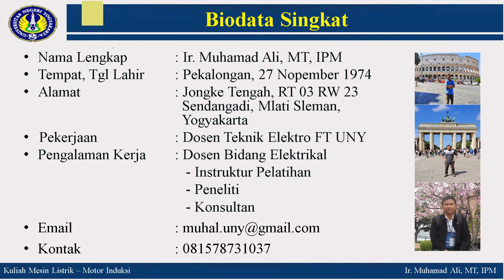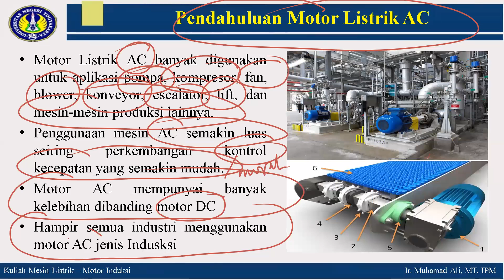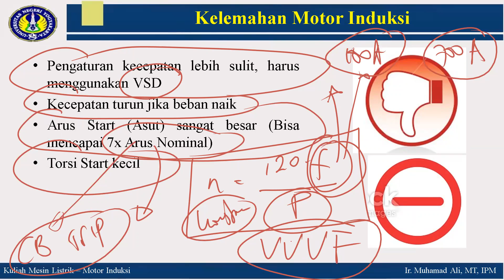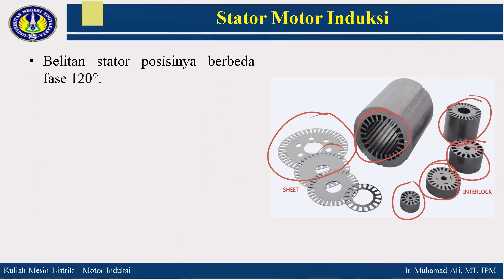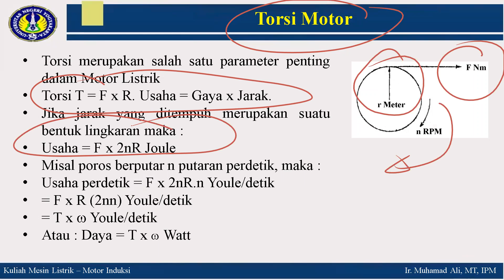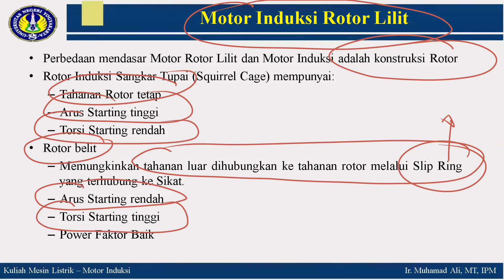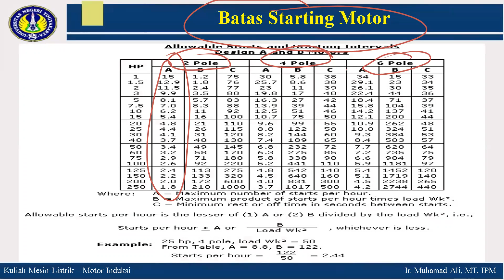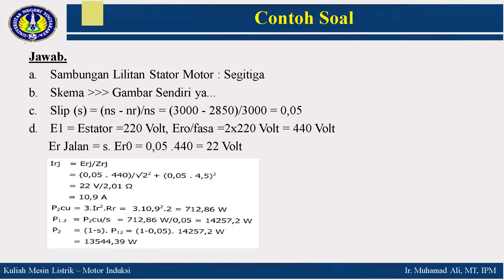Kuiah Teknik Elektro Mesin Listrik Pokok Bahasan Motor Induksi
Kuiah Teknik Elektro Mesin Listrik Pokok Bahasan Motor Induksi. Materi yang dibahas meliputi:
1.Konsep Motor Induksi
2. Prinsip Kerja Motor Induksi
3. Konstruksi Motor Induksi
4. Karakteristik Motor Induksi
6. Aplikasi Motor Induksi di Dunia Industri
7. Rugi-rugi dan Efisiensi Motor Induksi
8. Pengaturan Kecepatan Motor Induksi
9. Starting Motor Induksi